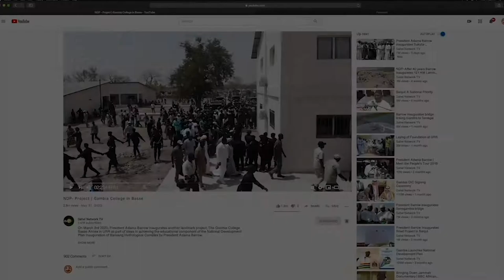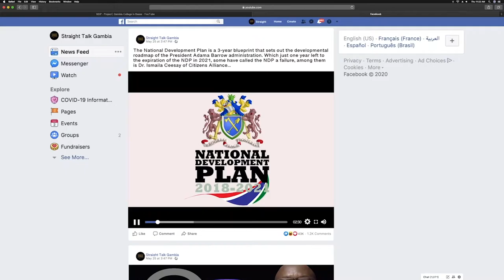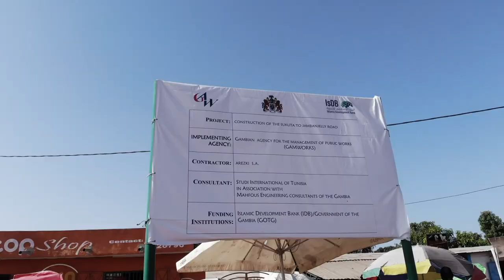Insight on the NDP | S1, Ep.3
This episode of the Insight on the NDP TV Series features the Permanent Secretary of the Ministry of Environment, Climate Change and Natural Resources. He speaks on how the Ministry is harnessing the country's natural resources in a more sustainable manner, in line with the NDP.

Watch the NDP TV Series every Wednesday from 7pm to 8pm on GRTS, QTV, Star TV, Paradise TV and Sahel Network TV.